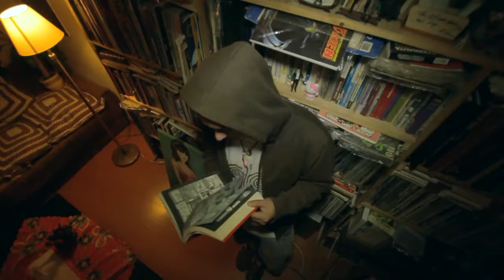"Katen Infraganti, Insp..."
katen
Insp...
prod arzetbeats
realizado por Nube